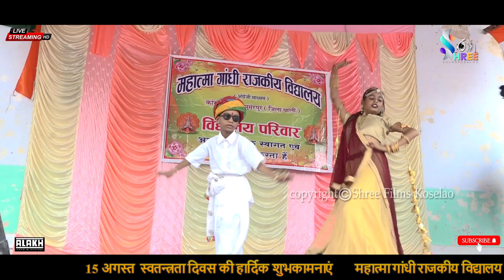15 AGUSUT 2023 !! Shree Films Koselao !!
❂ Album : MARWADI  song
❂ Singer :
❂ Sound :  ALAKH SOUND KOSELAO
❂ Sub Category :marwadi  song
❂ Producer : Dilip Toshawra
❂ Director :
❂ Dop :
❂ Editor :  DILIP  TOSHAWRA